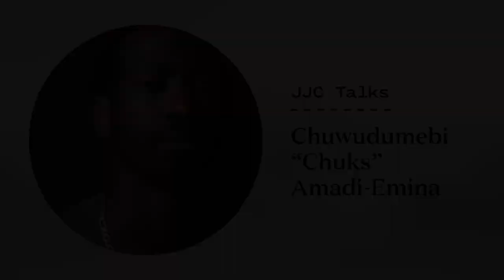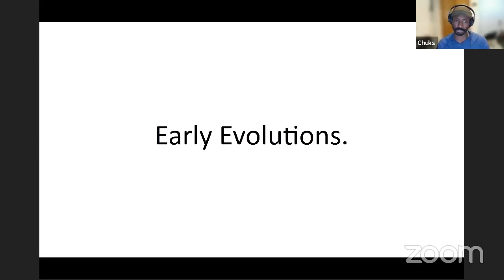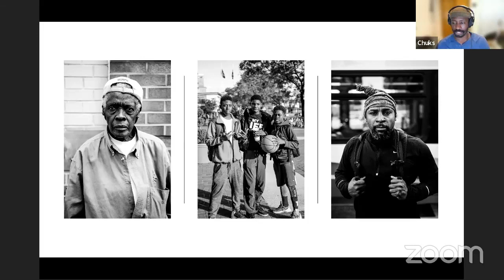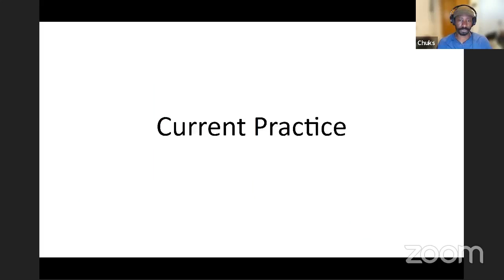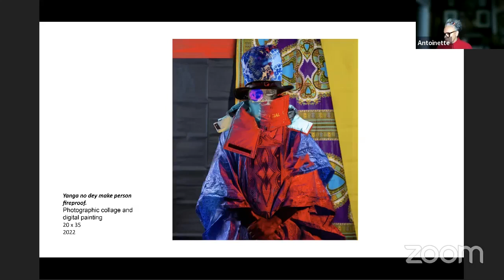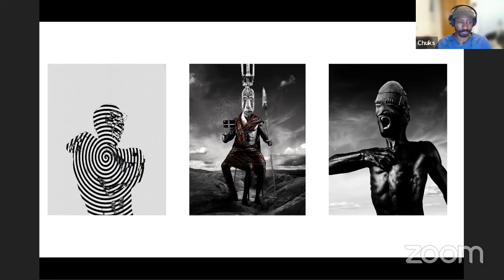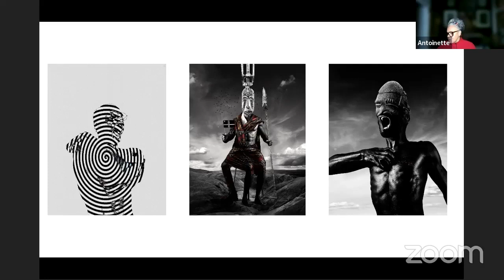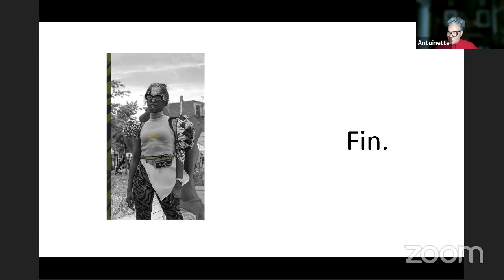JJC Talks: Chukwudumebi “Chuks” Amadi-Emina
Join the Joshua Johnson Council’s January 2024 meeting featuring artist Chukwudumebi “Chuks” Amadi-Emina.

About the Artist:
Chukwudumebi “Chuks” Amadi-Emina is a Nigerian (Igbo & Yoruba) American contemporary photographer, digital & video artist, currently residing in Baltimore. He has a BFA in photography and graphic design and an MFA in photographic and electronic media from the Maryland Institute College of Art. Using photography, collage/montage theory, and digital editing and painting skills and techniques, Chuks tells stories that revolve around the duality of perspectives and experiences of being an individual raised in Africa (Nigeria specifically), as well as being a black individual in America through portraiture.

About the Joshua Johnson Council (JJC):
Joshua Johnson Council (JJC) Members share a passion for African American and African art. Named after an 18th-century African American portrait painter who lived and worked in Maryland, the JJC is one of the oldest African American museum support groups in the U.S. Its mission is to forge meaningful connections between Baltimore’s African American communities and the Baltimore Museum of Art by promoting and highlighting the achievements of African American artists. JJC Membership offers a wide range of opportunities for active participation within a network of friends and colleagues dedicated to art, education, community, and family. JJC programs and meetings take place on the second Thursday of each month.